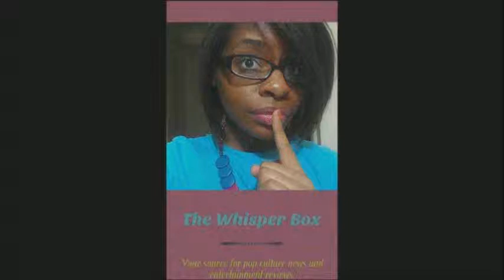Hofstra Spring Music Fest 2013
Video montage of Hofstra's Spring Music Fest 2013, including footage of Persona, The Feel Good, Erin Willett, Twenty One Pilots, Joey Badass, and Third Eye Blind.